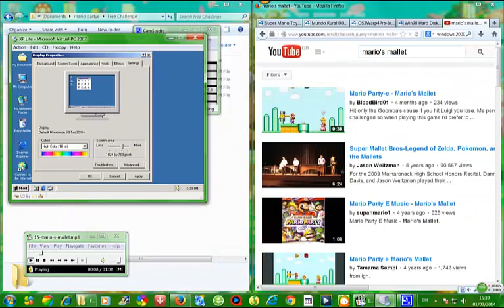SPEED UP - Install Windows Powered with Update 5.0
This is SPEED UP - Install Windows Powered with Update 5.0

Comming Soon...
Install Packard Bell Windows 95

Upcoming...
Install Android 1.6 to 4.4 (My Alt Account)

-Saber Lilly and Sonic-